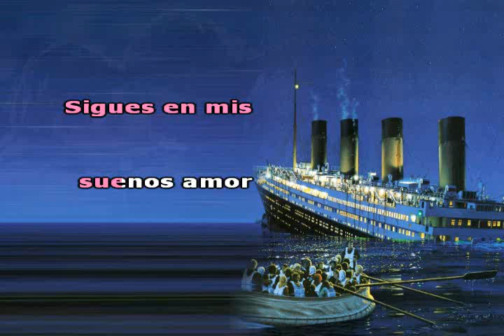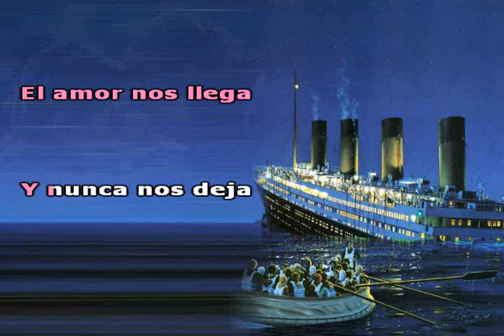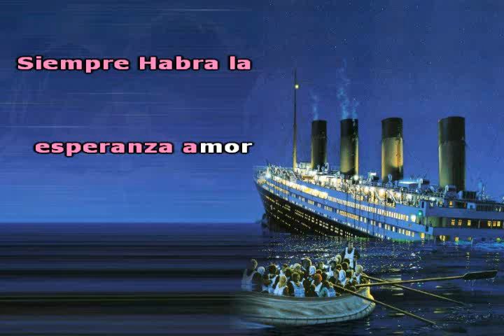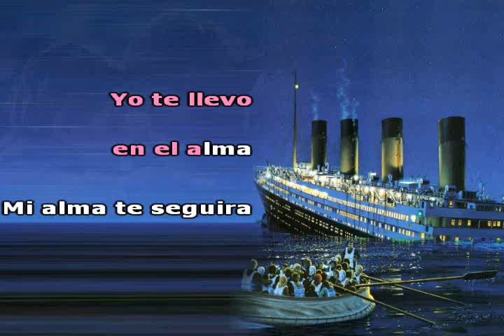Titanic ~ Celine Dion ~ Karaoke ~ Spanish Version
Spanish Version Of Titanic